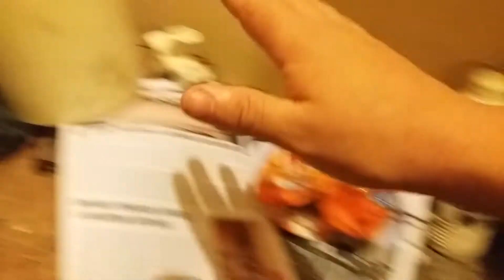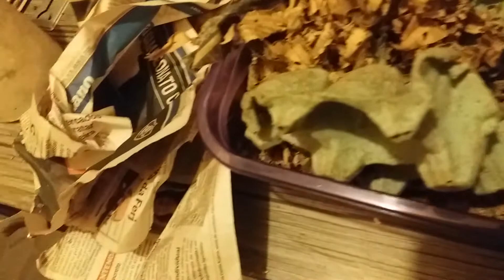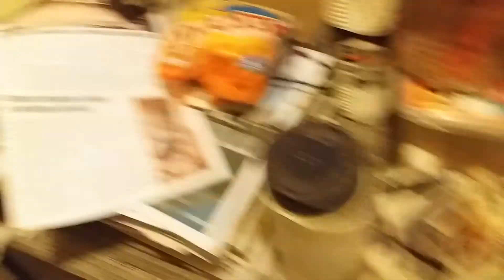MINHA CRIAÇÃO DE TENÉBRIOS pt.2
Troquei o recipiente onde crio minhas larvas, isso facilita o cuidado e a manutenção da criação.